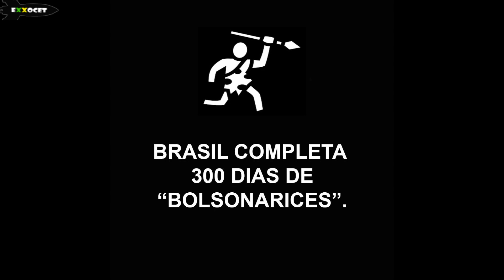MEME POLÍTICO (A Globo manda mísseis para Bolsonaro!) - Exxocet 78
Contexto: Bolsonaro comemora 300 dias de governo e "bolsonarices".
Período: 05/11/2019
Local: Brasília / DF